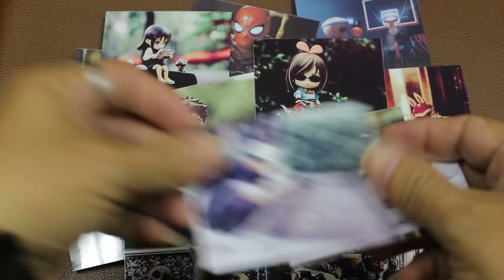Kenalan sama Suk Awi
Video tentang perkenalan gue .. karena ini video perdana gue dan unboxing serta review singkat mainan action figure